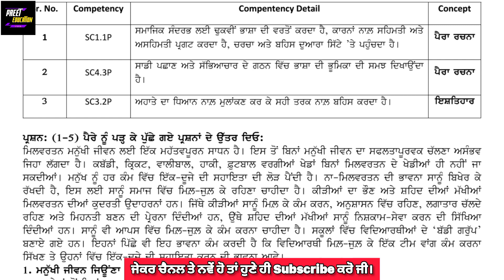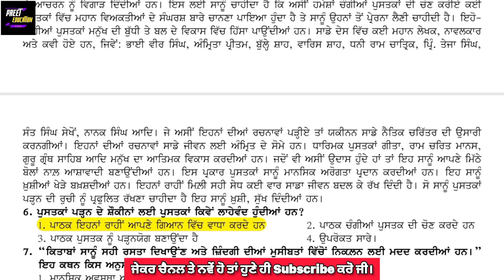Class 9th Weekly Practice Sheet 7 Competency Based Full solution | 9th class Punjabi Worksheet 7